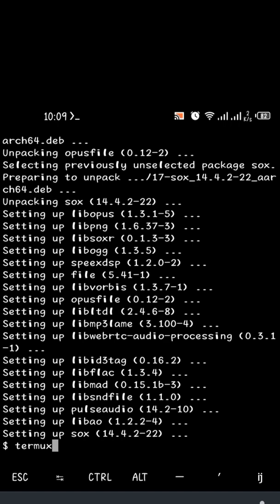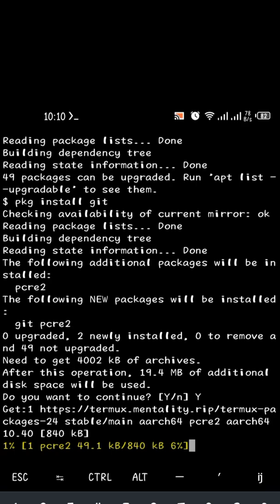UNABLE TO LOCATE PACKAGES IN TERMUX solved 100% Working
THANKS GUYS FOR LIKING VIEWING AND FOR THE  SUBSCRIPTION
In this video we will be fixing UNABLE TO LOCATE PACKAGES IN TERMUX ANDROID.